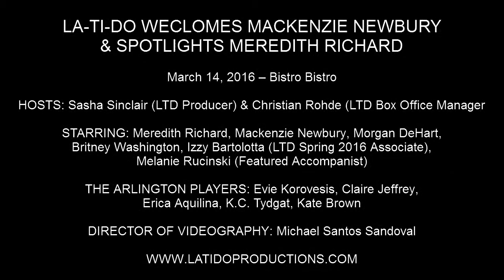Erica Aquilina & K.C. Tydgat - "Let's Call The Whole Thing Off" (Nice Work If You Can Get It)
LA-TI-DO WELCOMES MACKENZIE NEWBURY & SPOTLIGHTS MEREDITH RICHARD

March 14, 2016 – Bistro Bistro

HOSTS: Sasha Sinclair (LTD Producer) & Christian Rohde (LTD Box Office Manager)

STARRING: Meredith Richard, Mackenzie Newbury, Morgan DeHart, Britney Washington, Izzy Bartolotta (LTD Spring 2016 Associate), Melanie Rucinski (Featured Accompanist)

THE ARLINGTON PLAYERS: Evie Korovesis, Claire Jeffrey, Erica Aquilina, K.C. Tydgat, Kate Brown